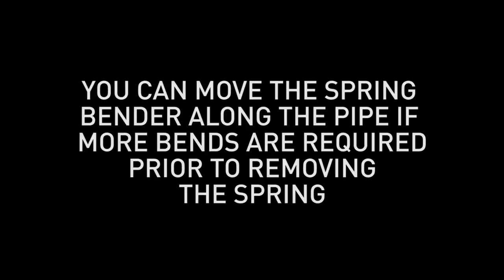How To: External Spring Pipe Benders by KINCROME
Video Copyright of Kincrome Ltd